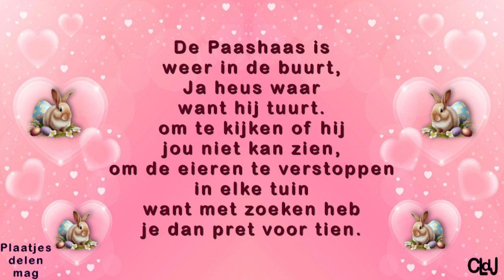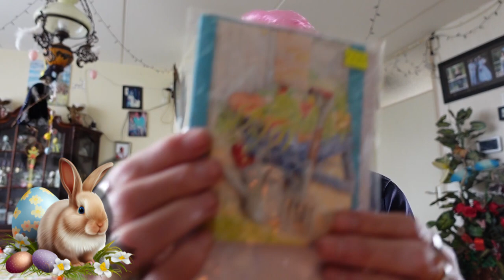za 16 mrt | Was gedaan | kaart sturen naar Corrie | Surrogaat zoon en schoondochter er bij. #2132